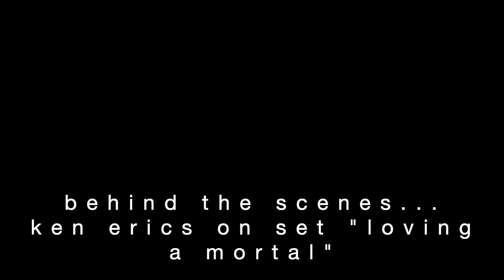Behind The Scenes.. Ken Erics On Set "Loving A Mortal" Ken Erics Tv.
We bring you rare and exciting behind-the-scenes footages of Ken Erics On Set.